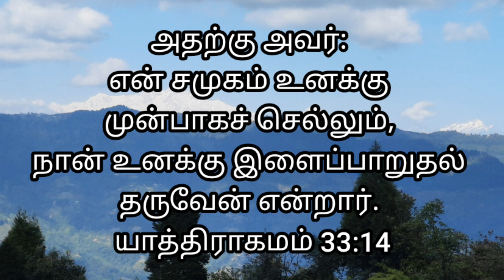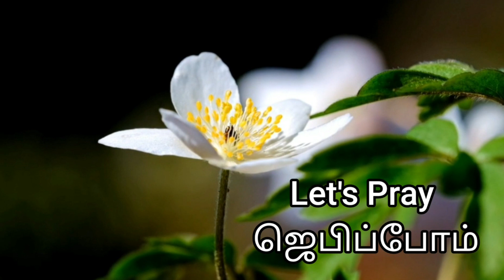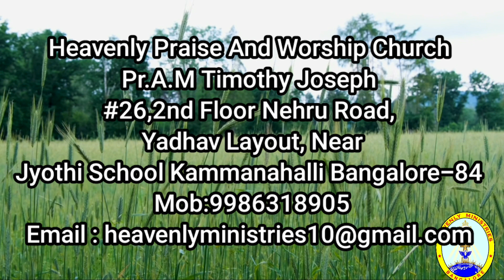# Heavenly Voice # "இளைப்பாறுதல் தருவேன்"07/12/2022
# அதற்கு அவர்: என் சமுகம் உனக்கு முன்பாகச் செல்லும், நான் உனக்கு இளைப்பாறுதல் தருவேன் என்றார்.
யாத்திராகமம் 33:14

The Lord replied, “My Presence will go with you, and I will give you rest.”
Exodus 33:14 NIV #